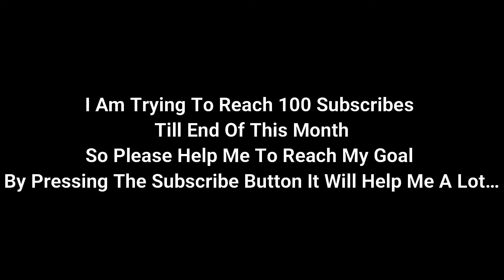A Perfect Imposter Run...(Among Us) (#11)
A Perfect Imposter Run With Nightmare 👊🔥...(Among Us) (#11)